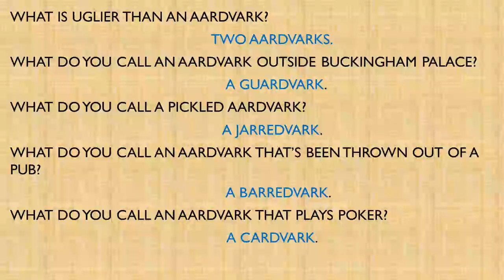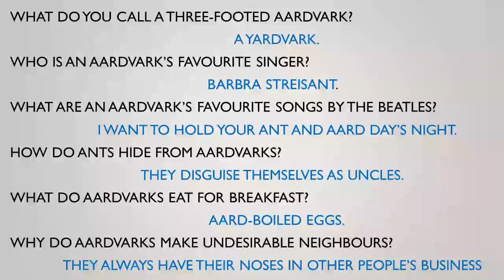REALLY SILLY JOKES ON AARDVARK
What is uglier than an aardvark?
          Two aardvarks.
What do you call an aardvark outside Buckingham Palace?
             A guardvark.
What do you call a pickled aardvark?
          A jarredvark.
What do you call an aardvark that’s been thrown out of a pub?
             A barredvark.
What do you call an aardvark that plays poker?
          A cardvark.
What do you call a three-footed aardvark?
             A yardvark.
Who is an aardvark’s favourite singer?
          Barbra Streisant.
What are an aardvark’s favourite songs by The Beatles?
             I Want To Hold Your Ant and Aard Day’s Night.
How do ants hide from aardvarks?
          They disguise themselves as uncles.
What do aardvarks eat for breakfast?
             Aard-boiled eggs.
Why do aardvarks make undesirable neighbours?
          They always have their noses in other people’s business